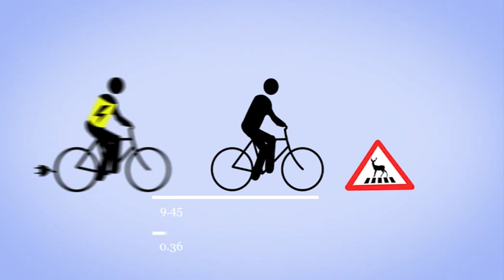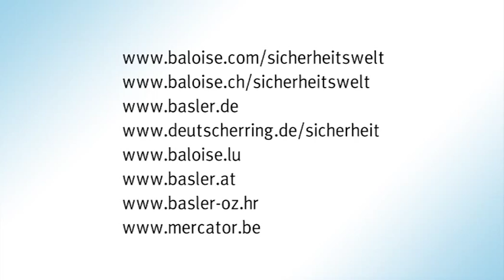Le vélo électrique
Votre sécurité nous tient à cœur. Tout ce que nous faisons est axé sur la sécurité. La sécurité est au cœur de chaque produit et de chaque service que nous offrons. Nous rendons la sécurité accessible à tous. La sécurité est un besoin fondamental de chaque individu et du monde entier. Nous vous aiderons à prévenir tout incident, de sorte à ce que tout se passe bien.